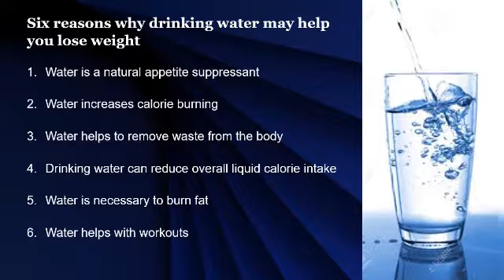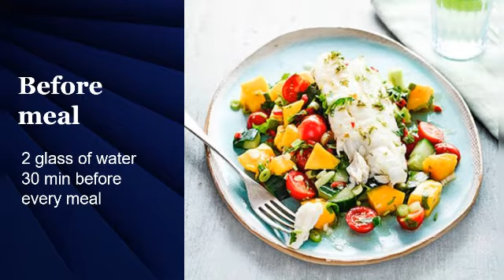How to lose weight with water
Drinking water in the right way does a lot of good to your body and it also helps you lose weight. This video is all about how to drink water to lose weight.

I am Certified in -
Food and nutrition
Business skills

Philips BHS384 Selfie Straightener (Purple)

Philips hair dryer

Healthgenie electronic digital weighing scale,personal weighing machine - (Black Pattern)

Mobile Charger (can use to charge 2 devices)

Lakme Eyeconic Fine Tip Liner Pen, Black, 1ml

Lakme Eyeconic Kajal, Deep Black, 0.35g

Lotus herbal Whitening day cream with SPF25

Glister Multi Action Toothpaste Combo Promo Pack (190 g , 2 Packs of 40 gm)

Things I use for my Baby

Curatio - Teddybar soap

Sebamed body lotion

Sebamed baby powder

Supplies diaper Large size

Supplies diaper M size

Pampers premium XL size

Toys we use

TIB Elephant Shape Soft Plush Cushion Baby Sofa Seat or Rocking Chair for Kids 0 to 4 Years (Pink)

Stack rings

FunBlast Cute Baby Crawling Toy for Kids Running Naughty Baby Toy with Flashing Lights and Sounds Toy for Babies|Toddlers -Multicolor

DEALS INDIA Mother Elephant with 2 Babies Soft Toy- 32 cm, Grey

Best seelers in amazon
Baby products

Beauty products

Health and personal care

Shoes and handbags

Office products

Computers accessories

Gardening and outdoors:

Pet supplies